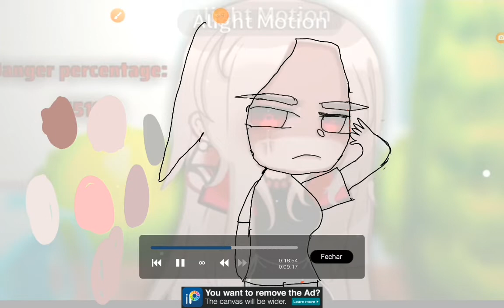anzopencommissions Ught my occ is in part 2